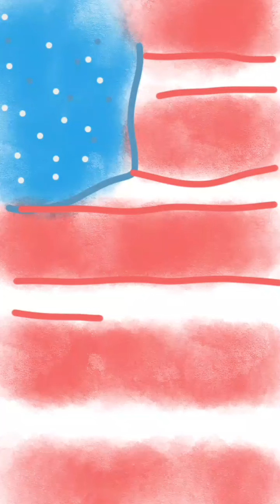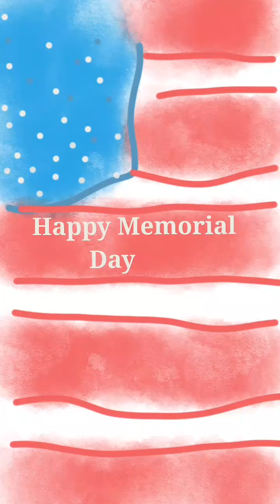Memorial Day Special! | Nevaeh Draws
Happy Memorial Day! Shout out to Samarah Mason, my BFF 🙃.